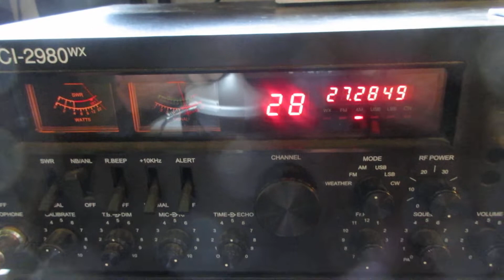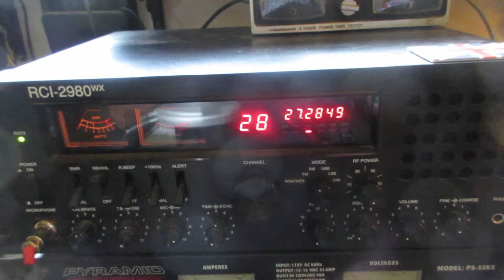CB radio skip talking Pinto Bean Alabama is blasting in!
Pinto Bean Alabama always booms in here